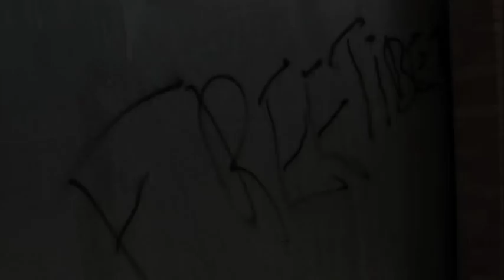Dalai Lama: Enlightened - Beijing Olympics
Dalai Lama: Enlightened looks at the current Dalai Lamaʼs life, which has been devoted to improving international relations for his people. We also draw on contemporary footage that illustrates his views and values.